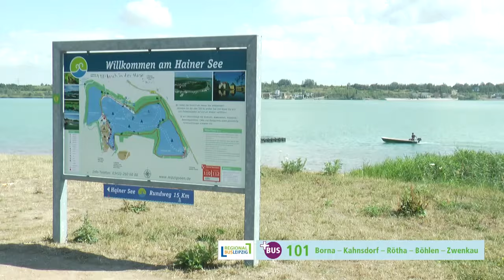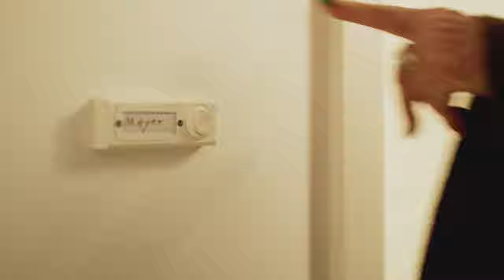Sommergewinnspiel 2019 - Teil 2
So schnell ist eine Woche um, und so schnell gibt es den 2. Teil des RegioTV Sommergewinnspiels. Welchen Sommerbegriff beschreiben die  Grundschulkids heute? Die Lösung schnell in den Kommentar! Als Gewinn verlosen wir eine Familienkarte vom SonnenLandPark in Lichtenau.